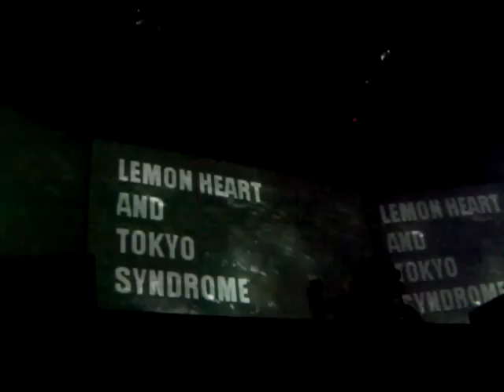Lemon heart and tokyo syndrome/DJ LUU